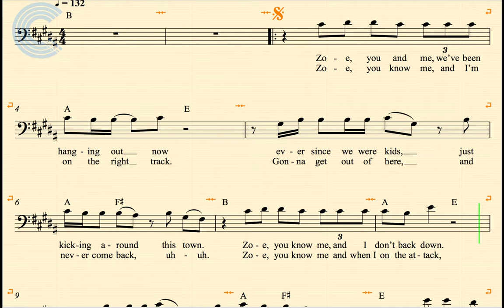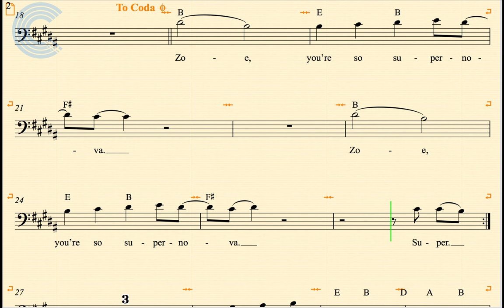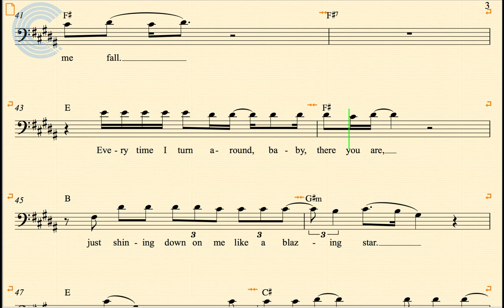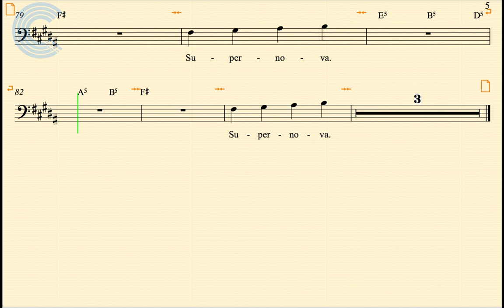Trombone - Supernova - Ray Lamontagne - Sheet Music, Chords, and Vocals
Trombone sheet music, chords, and vocals for Ray Lamontagne - Supernova. Learn to play Supernova and play along!